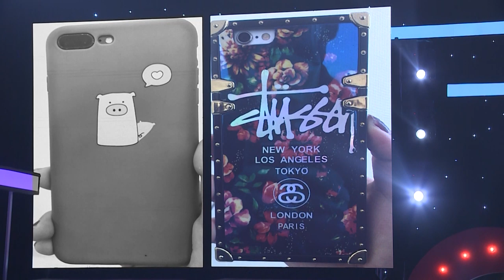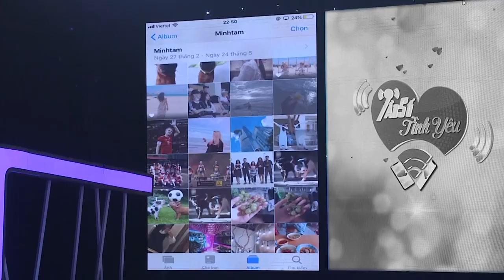Hoàng Rapper thả thính gái trẻ thất bại vì là người của "thế hệ trước" | Tần Số Tình Yêu tập 18